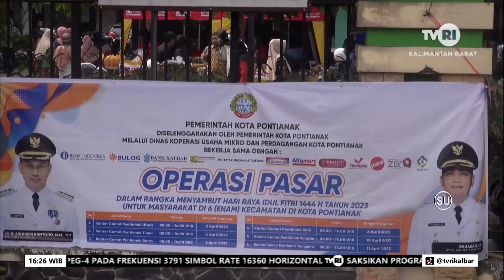6 APRIL 2023 OPERASI PASAR DISERBU WARGA